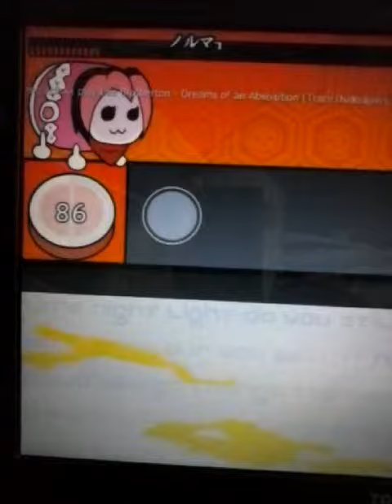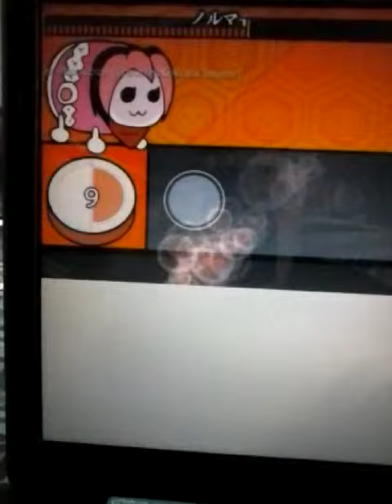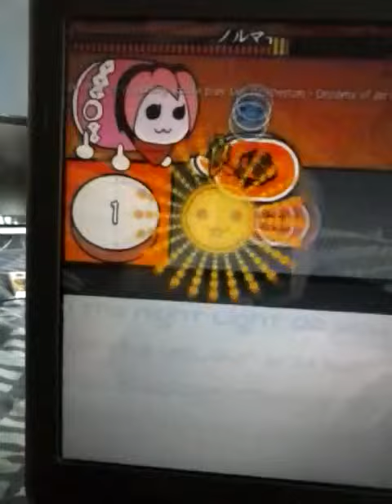Taiko s6 ep 8